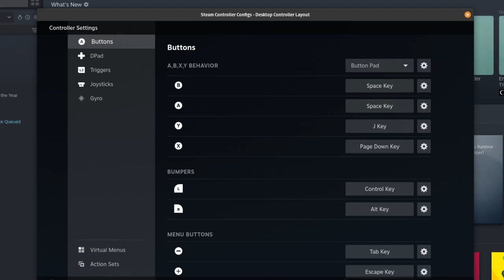I played a Genshin PLATFORMER?! [Genshin: Lightning-Riding Swordsman]